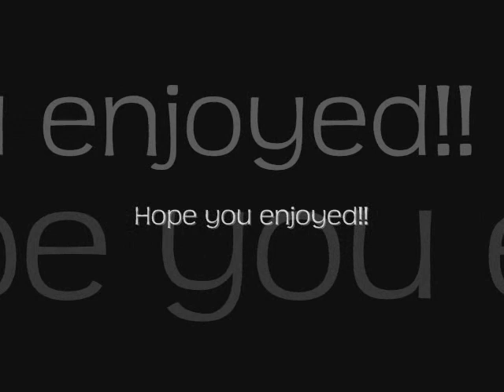Tequila & Bonetti - MARISKA HARGITAY - Meant to Live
My Newest Tequila & Bonetti (#03) Video with the beautiful Mariska Hargitay.

Song is by Switchfoot - Meant to Live.